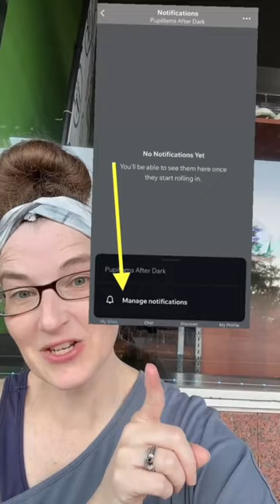Replying to @Christine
Being a mom is one of the toughest (and yet rewarding) jobs anyone can do. Just when we think our own moms have reached the capacity of their resourcefulness and grit, they pull out superpowers we didn't even know they had. Moms are pros at making holidays extra special, taking an average Friday pizza night and making it a weekly family tradition, and they have an uncanny knack for always knowing where "that thing" is you can't seem to find.

So this Mother's Day as we make her breakfast in bed or an impressive brunch, shower her with gifts, and remind her how much she means to so many people, share with her some of these strong mom quotes to remind her of the unique power she holds as a mother. Get her a bouquet of her favorite flowers and include a note from some of culture's greats who honored the depth and grace of motherhood. If you're looking to encourage a new mom in your life, be sure to include one of these perfect gifts of first-time mamas. And for more great quotes to include in a Mother's Day card or Instagram post, check out our Sweet Mother's Day Quotes Every Mom Should Read.